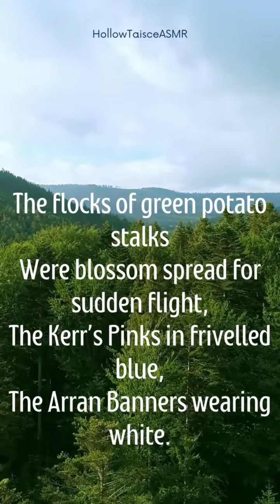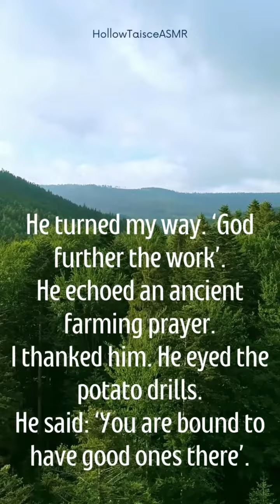ASMR Irish Poetry | Spraying the Potatoes by Patrick Kavanagh | Rain Ambience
Kavanagh was raised in rural Ireland and knew of the hardship that went with working on farms. He resented the idyllic view that city poets had of rural Ireland.